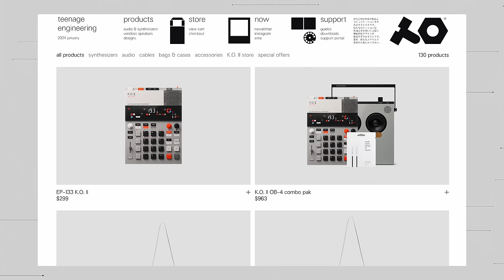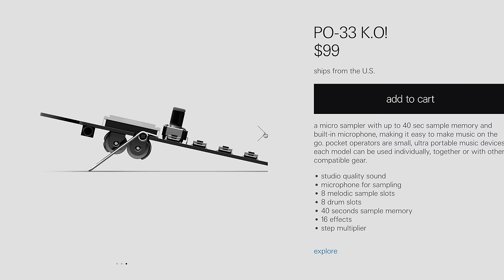How Teenage Engineering Makes Cool Stuff!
This week, we have another bonus episode! Adam sat down with David Eriksson of Teenage Engineering to chat about the EP-133 K.O. II sampler. It was a great chat and we figured it would be a good opportunity to peel back the curtain on how some of these conversations go with people from certain companies. Hope you enjoy!

Chapters
00:00 Intro
02:43 Who is David Eriksson?
09:44 How did the EP-133 K.O. II come to be?
20:26 How many prototypes were there?
22:26 Talking about the fader
25:28 Ad
25:40 Durability
34:25 Who makes the manuals?
37:25 Will there be more?
39:03 Ad
40:05 How does Teenage Engineering plan to support updates?
50:20 Outro